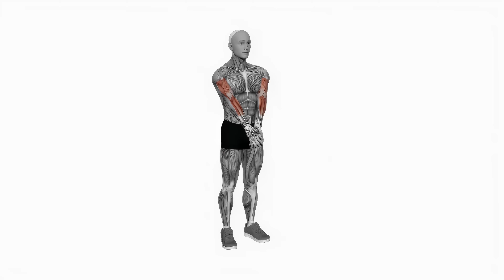AOVALO elbow extension and supination pronation forearm stretch